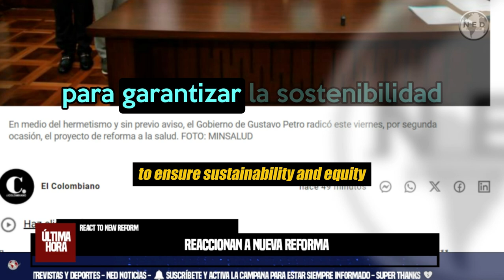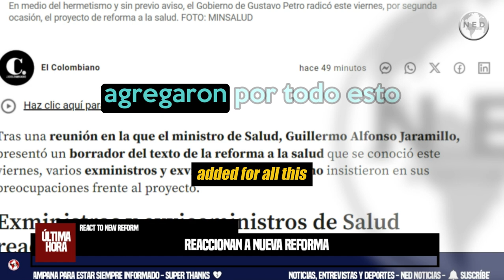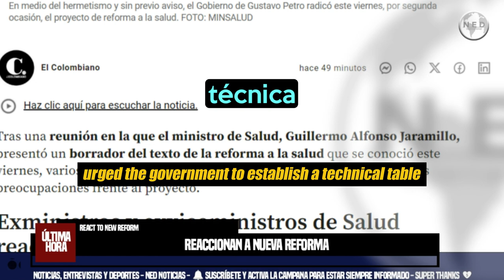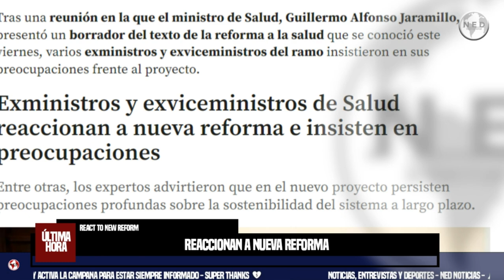ALERTA ⚠️ PREOCUPACIÓN EN COLOMBIA POR NUEVA REFORMA A LA SALUD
Exministros y exviceministros de Salud reaccionan a nueva reforma e insisten en preocupaciones
Entre otras, los expertos advirtieron que en el nuevo proyecto persisten preocupaciones profundas sobre la sostenibilidad del sistema a largo plazo.
EL COLOMBIANO